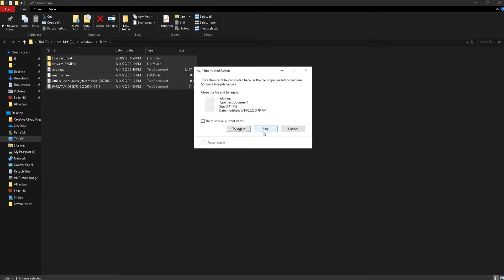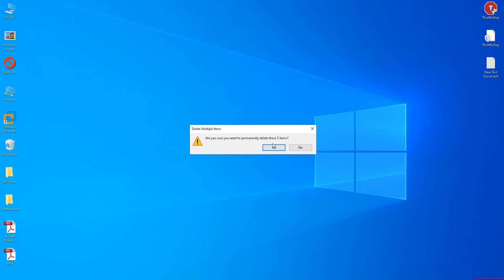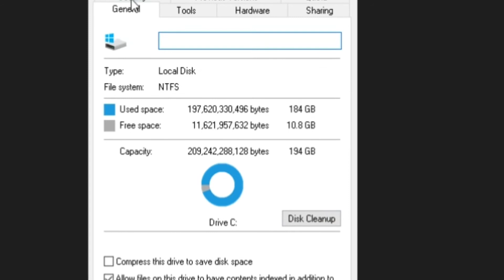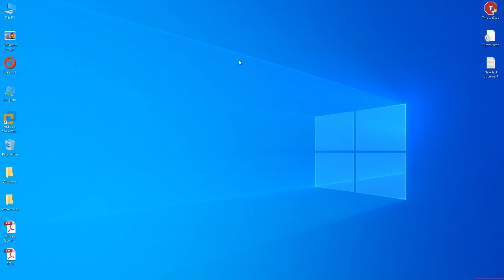!!!افزایش سرعت و فریم ریت کاپپیوتر تا % 65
سوالاتتون رو کامنت کنید